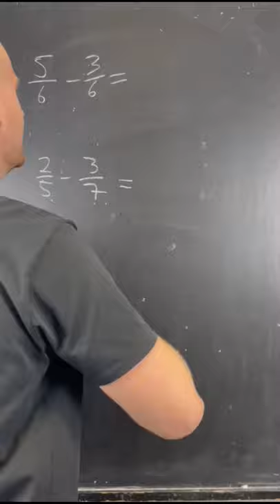✊🏻 Brüche subtrahieren like a Boss 💙🚀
Hey ich bin Nick! Und ich helfe dir dabei, deine Notenziele in Mathe zu erreichen.
Lass mir gerne ein Abo da für mehr coole Mathe-Tutorials 💙